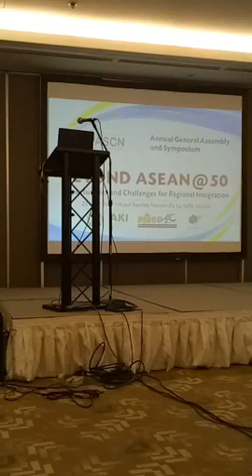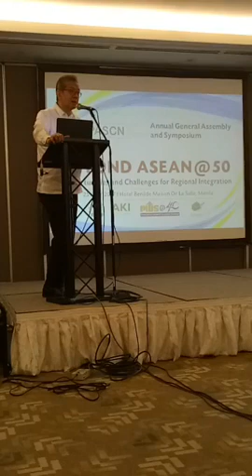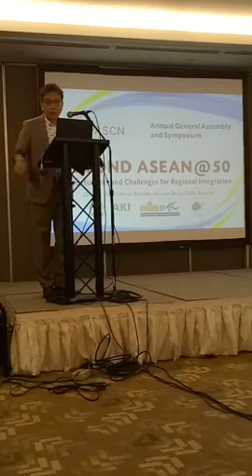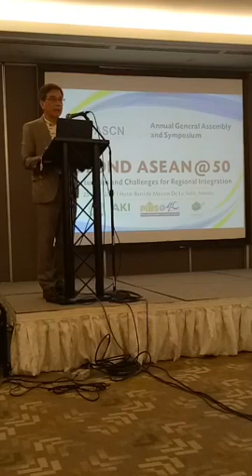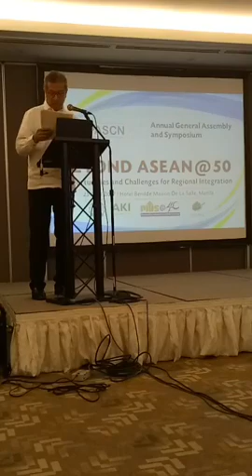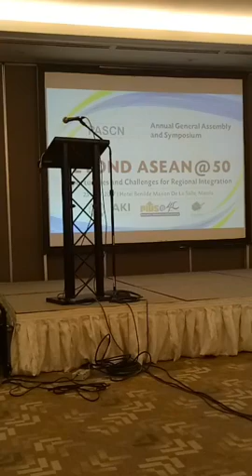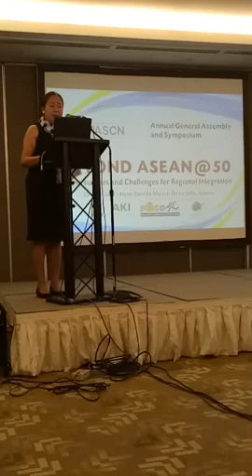Annual Symposium of PASCN on Beyond ASEAN@50 - Opening Ceremonies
The Philippine Institute for Development Studies (PIDS), lead convenor of the Philippine APEC Study Center Network (PASCN), in partnership with the De La Salle University-Angelo King Institute for Economic and Business Studies (DLSU-AKI) will hold a symposium with the theme “Beyond ASEAN@50: Opportunities and Challenges for Regional Integration. It will be held on July 25, 2017 (9:00 am to 1:00 pm) at the Hotel Benilde Maison De La Salle, Arellano corner Estrada Streets, Malate, Manila.

The symposium is one of PASCN’s information dissemination activities, which provides opportunity for researchers to present and disseminate the results and key findings of their studies to various stakeholders. It is also a forum to discuss important issues and concerns on APEC and related issues, regional integration and globalization as it impacts on the Philippine economy. This year’s theme is in support and as PASCN’s contribution to the Philippines chairmanship of the ASEAN 2017 and in celebration of ASEAN’s golden anniversary as a regional organization.

The General Assembly or the Business Meeting of Network members will follow in the afternoon. The GA aims to convene the network members to update them of PASCN’s accomplishments and for them to share their respective research endeavors concerning APEC agenda and regional integration issues.

The PASCN was established in 1996 through Administrative Order 303 as the Philippines’ response to the APEC Leaders’ Education Initiative, which aims to develop regional cooperation among higher education and research institutions in the APEC region.  It is one of the APEC Study Centers in APEC member-economies and is part of the APEC Study Center Consortium.

PASCN creates an avenue for universities and research institutions in the country to work together not only on issues pertaining to APEC but also on development reforms. The network is composed of the Asian Institute of Management, Ateneo de Manila University, Central Luzon State University, De La Salle University, Mindanao State University, Silliman University, University of Asia and the Pacific, University of San Carlos, University of the Philippines, Xavier University, Department of Foreign Affairs-Foreign Service Institute, and the PIDS as lead institution and secretariat.